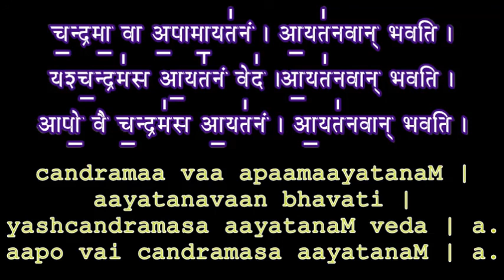Learn Mantra PushpaM Part 02